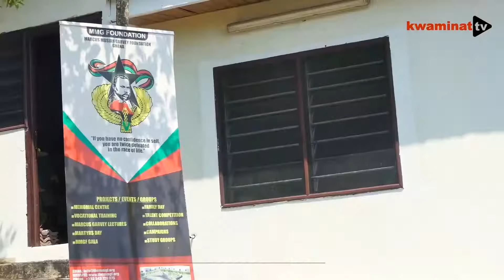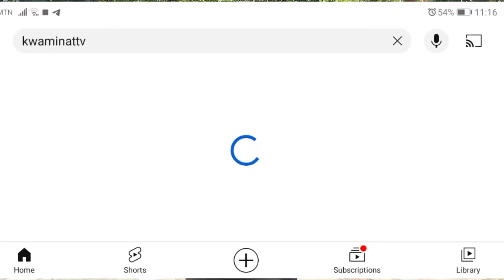Relocating From The Uk To Ghana In Honor Of Marcus M. Garvey: Our Journey Years Ago!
Kwaminat tv is a channel that focused on promoting African businesses at home and abroad bringing Entertainment news talk to Intellectuals and changing the narrative of how the rest of the world thinks about Africans living in diaspora and Africans in Africa #

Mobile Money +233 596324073